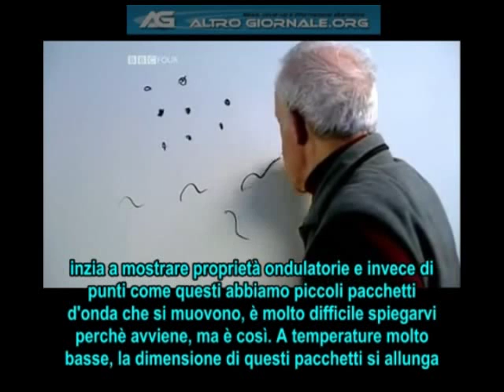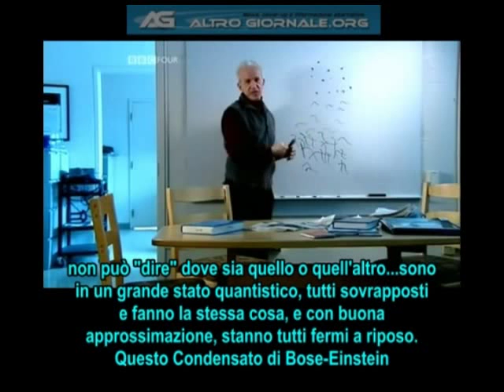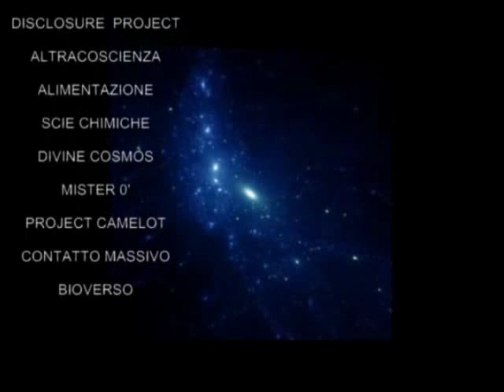Il Condensato di Bose Einstein subITA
Il Condensato di Bose Einstein